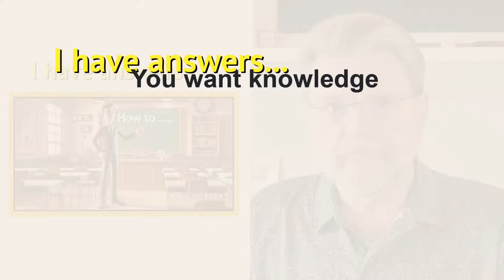You Want More Than a Fix. You Want Knowledge.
❎ You have questions. I have answers... with some confidence along for the ride.

❎ The path to greater confidence with tech
You have problems; I have answers — and a little education on the side. You want solutions, but what you need is understanding. A little learning today means fewer problems tomorrow. No lectures; just helpful advice to make tech less frustrating and more empowering. The more you know, the easier it gets.

Chapters
0:00 Knowledge
0:45 The path to greater confidence with tech
1:15 Education need not be scary
2:16 Not lectures, but advice